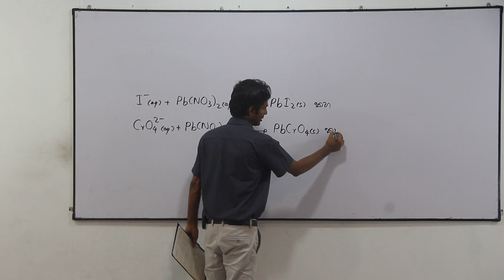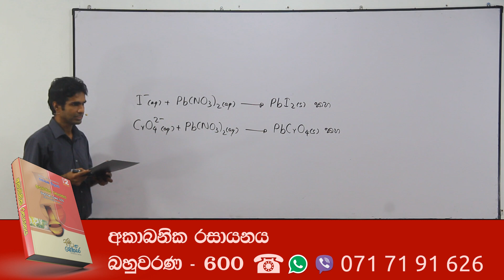Chemistry Past Papers: A-Level 2012 MCQ 49 (Sinhala)